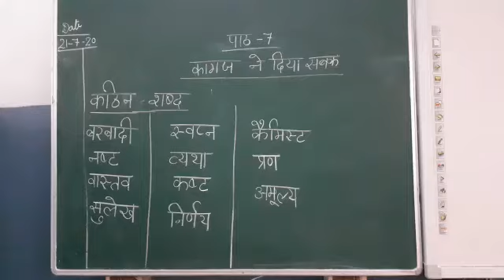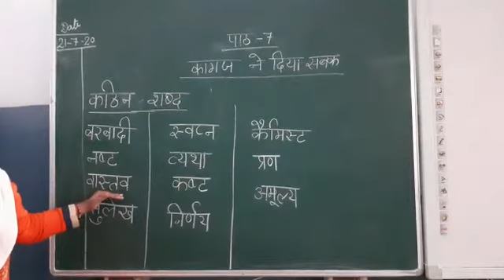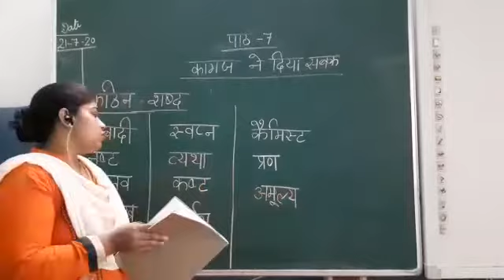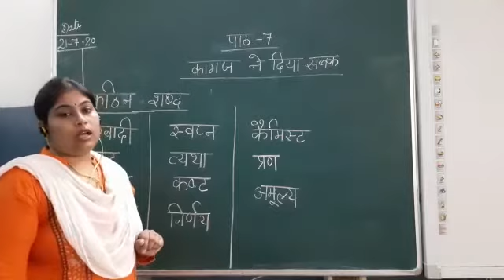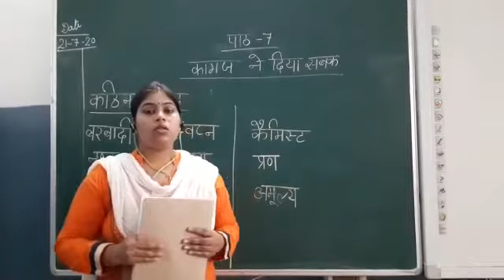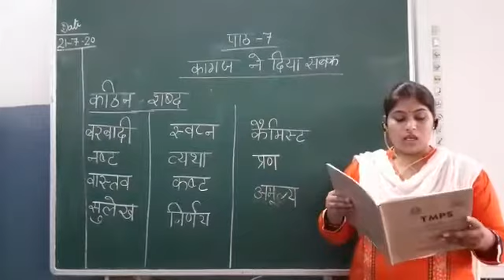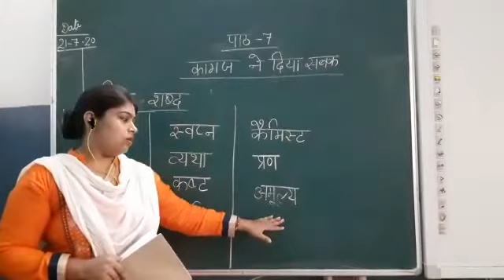Class 3 Hindi lit. chap 7